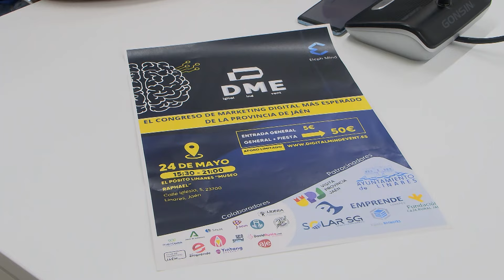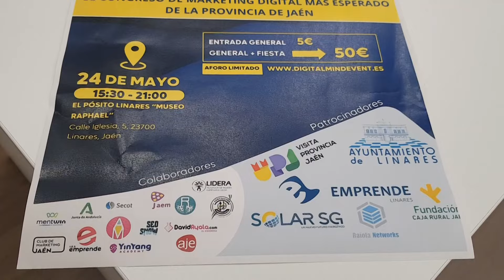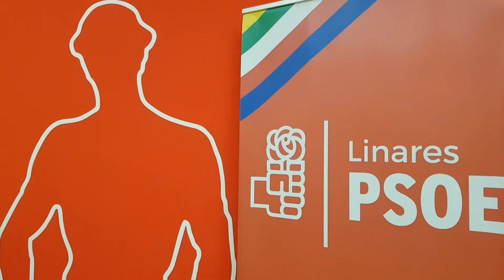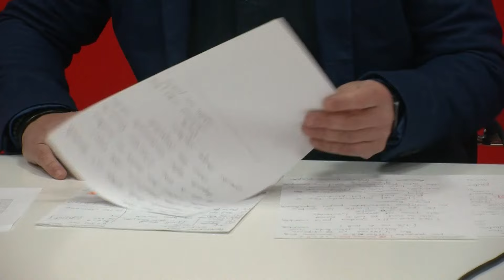PTV Noticias Linares - 21-5-24